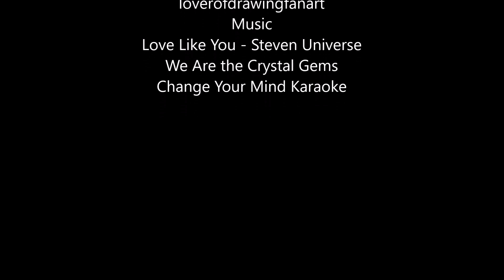Wholesome Comics | Steven Universe | Comic Dub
Comic Creator: calonarang and loverofdrawingfanart